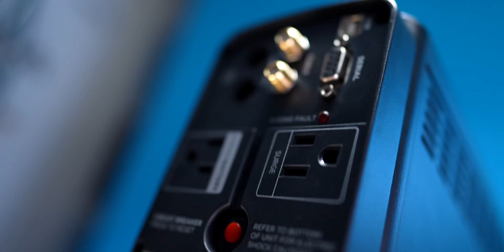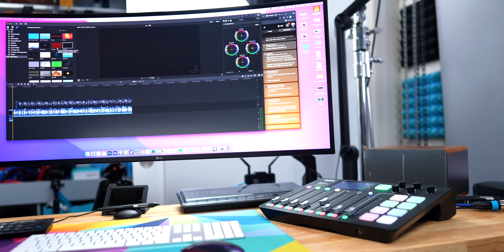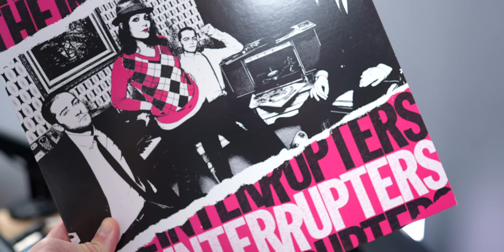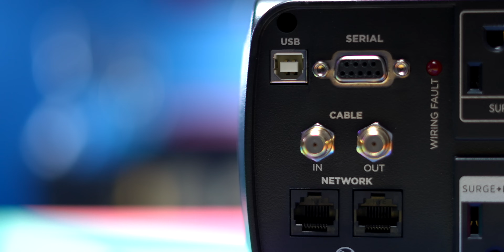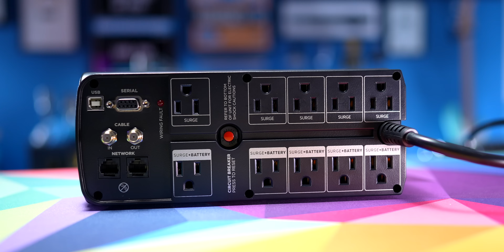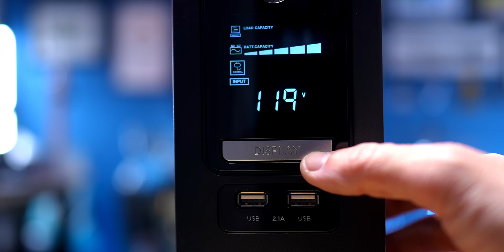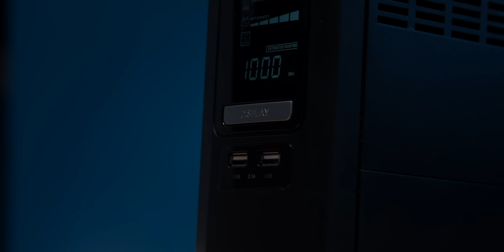Not Using a UPS is a Huge Mistake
It's easy to forget the power of a power supply in your setup. This video dives into a mistake I was making for a long time– not using an Uninterruptible Power Supply (UPS), which can absolutely be a lifesaver for you and your computer and streaming gear.

🔌  It seems my exact UPS has been discontinued, but here's the closest model I could find, which is actually a little nicer:

🎙 Ready to start your own podcast? Check out The Podcaster Playbook, my step-by-step DIY course to help you launch your show!

•Chapters:
0:00 - Pardon the Interruption
0:37 - Don’t Make the Same Mistake
1:28 - When to Use an Uninterruptible Power Supply
2:47 - Advantages of a UPS & Battery Backup
3:48 - How Much Power Do You Need?
5:00 - Connections & Setup
7:44 - The Power of the Power Supply

VIDEO GEAR
•Ecamm Live for Streaming
•Sony a7SIII (Main Camera) (B&H)
•Sony 24 1.4 (Main Lens) (Amazon)
•Canon EOS R (Amazon)
•Sigma 24 1.4 Art (Amazon)
•Canon RF 50 1.8 (Amazon)
•Canon 16-35 f4 IS (Amazon)
•Canon 24-105 f4 IS (Amazon)
•ATEM Mini Video Switcher (Amazon)
•ATEM Mini Extreme ISO (Amazon)

AUDIO GEAR
•Rode NT1 Condenser (Amazon)
•Shure Super 55 Mic (Amazon)
•Shure SM7B (Amazon)
•Cloudlifter Signal Booster (Amazon)
•Blue XLR Cable (Amazon)

LIGHTS & SUPPORTS
•Aputure Light Dome Mini (for key light) (B&H)
•Big Nanlite RGB Tube Lights (Amazon)
•Aputure MC RGB Light (Amazon)
•Impact C-Stand for Lights (Amazon)
•Manfrotto Tripod Head (Amazon)
•Manfrotto 055x Tripod Legs (Amazon)
•GlideGear Prompter (Amazon)

Hi! My name is Tom Buck. As a lifelong A/V nerd, I’m here to help you level up the audio and video quality of your streams, podcasts, puns, and videos. I was a high school Digital Media teacher for 11 years, and I started this channel in 2017 as a project to share my enthusiasm for digital media and teaching others while having fun along the way.

Episode 262: An Important Piece of Gear That You’re Probably Ignoring